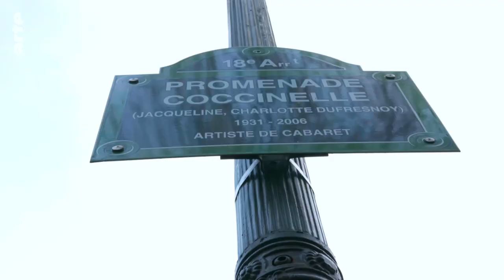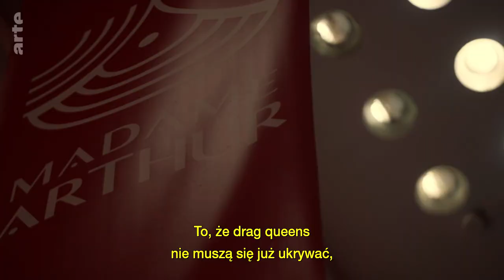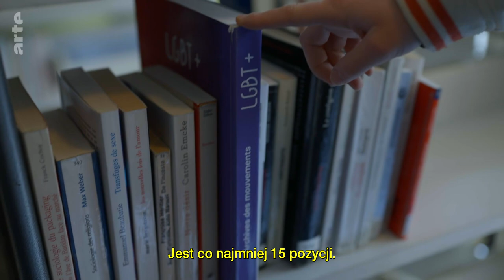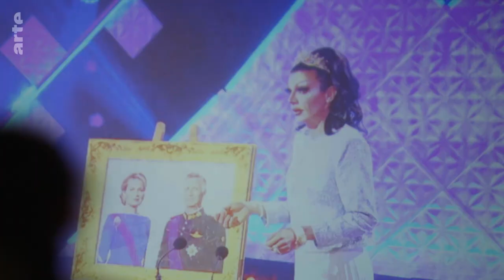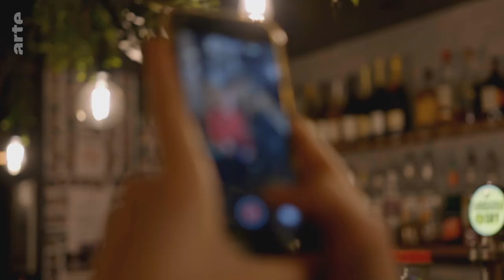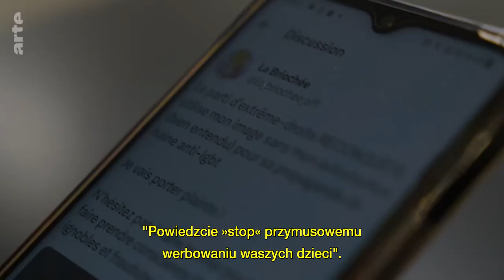Kabaret Madame Arthur | ARTE.tv Dokumenty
Kim są? Kobietami? Mężczyznami? Motylami? Syrenami? Wszystkim. W paryskim kabarecie Madame Arthur od 1946 roku tłumnie gromadzi się publiczność, by zobaczyć je na scenie. Nie są zwyczajnymi drag queens i drag kings. Są osobami tworzącymi mityczne i pionierskie miejsce, ale także przestrzeń obrazoburczej wolności. Zapraszamy za kulisy niezwykłego kabaretu!